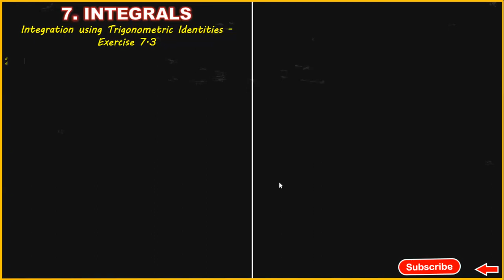Exercise 7.3 Q.No 22 | Integrals class 12 maths in tamil | Ch 7 NCERT Solution class 12 Maths